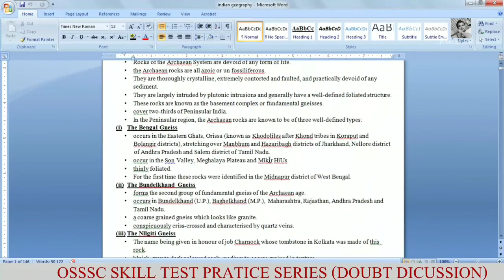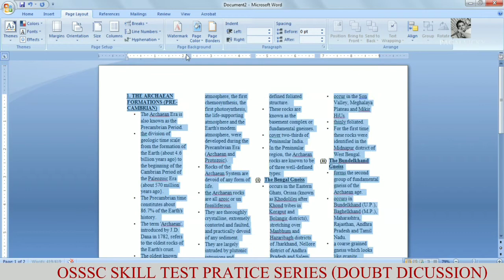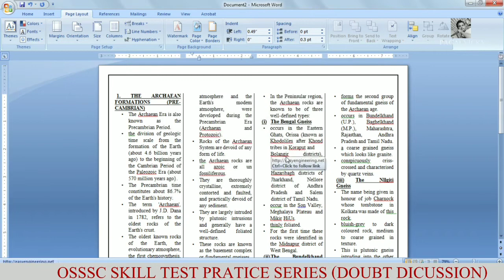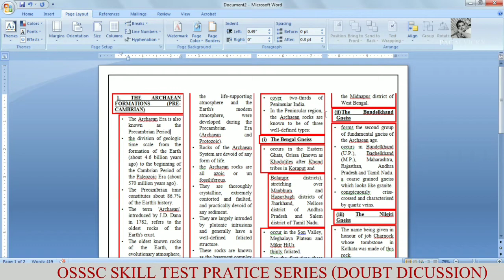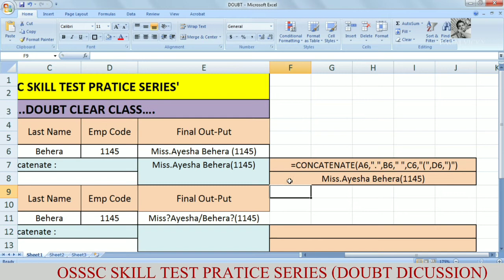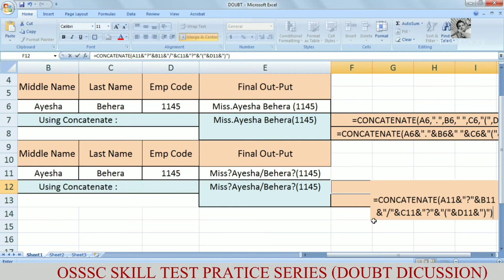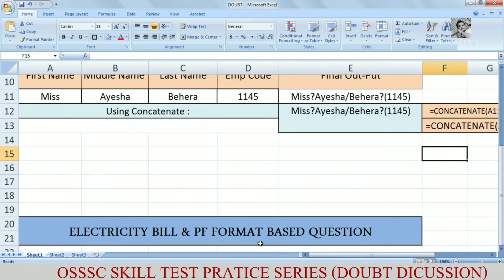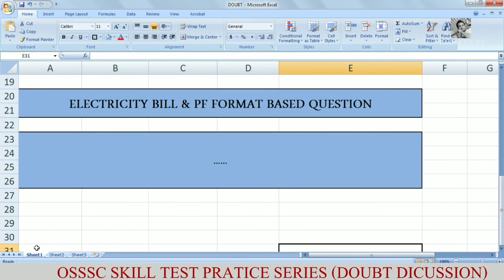OSSSC SKILL TEST (Doubt Clear Class: Paragraph to Column)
All Batches are Fill up .
sorry No New Members Can Be added.

You can Watch the Vedio and Take the ScreenShot of the Question and Pratice Yourself..

More than 90 Students are Qualified the skill test Exam like the Ossc, Osssc and Ssc .By this sets and pratice series..
we Wish you  pratice these sets...
And keep Hard Work..